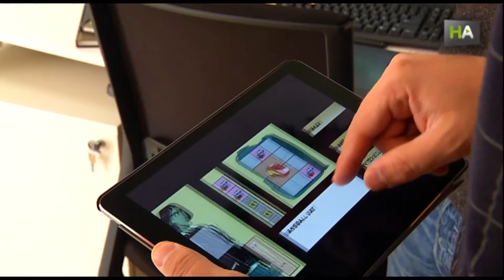НА Zfiles Infection – интерактивный комикс-игра для смартфона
Zfiles Infection – новый интерактивный комикс гранадской компании Greyman Studios. Он представляет из себя смешение текстов, рисунков и компьютерной игры. Пользователи читают и играют одновременно, а сюжет скаладывается на основе решений, которые принимает играющий.